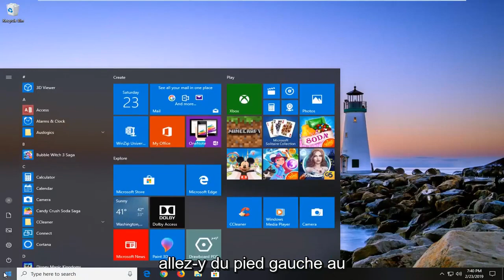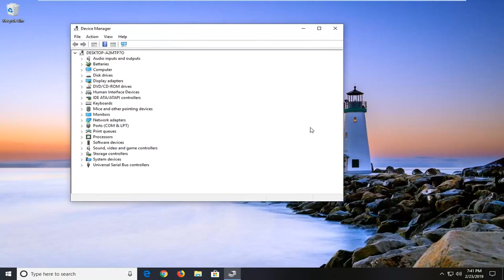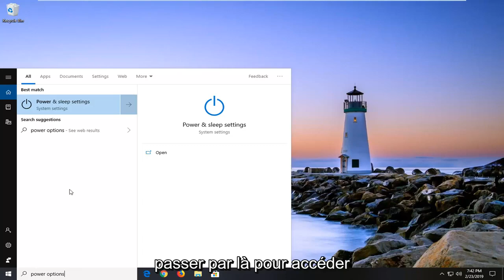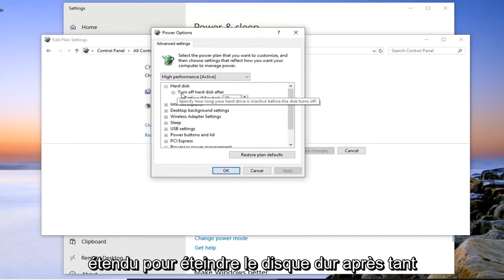Correction : Windows ne peut pas charger le pilote de périphérique pour ce matériel (code 38)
Windows ne peut pas charger le pilote de périphérique pour ce matériel car une instance précédente du pilote de périphérique est toujours en mémoire FIX [Tutoriel]

Cette erreur est généralement associée à un périphérique externe que vous avez installé récemment et le message d'erreur est accompagné de problèmes de performances concernant le périphérique. L'erreur elle-même peut être trouvée dans le Gestionnaire de périphériques lors de l'ouverture des propriétés du périphérique problématique.